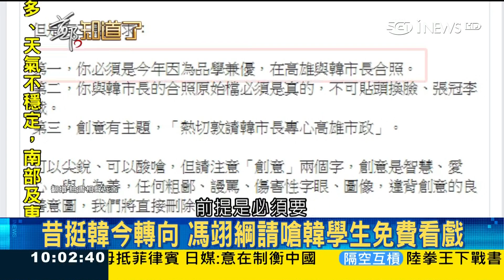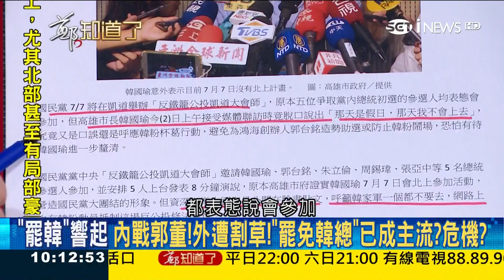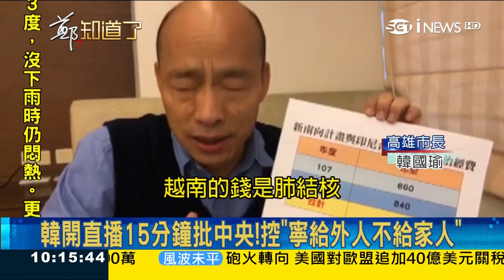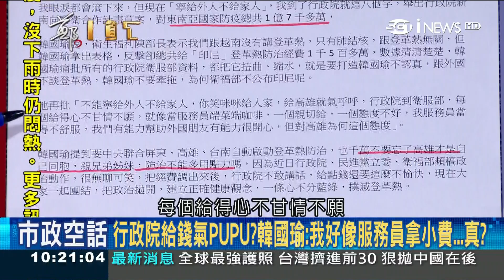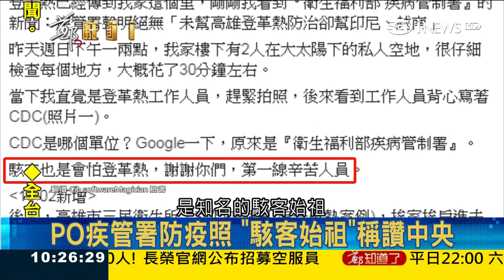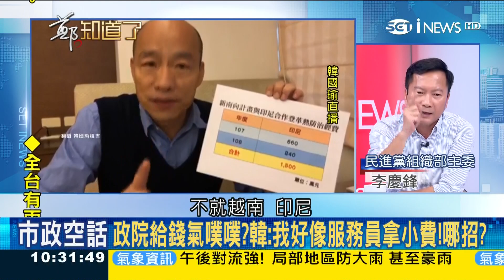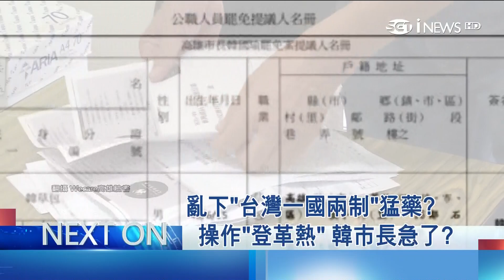韓國瑜防疫態度不對還搞對立？王瑞德嗆從頭到尾都在推卸責任│鄭弘儀主持│【鄭知道了PART2】20190702│三立iNEWS